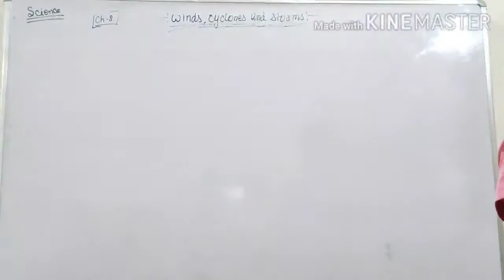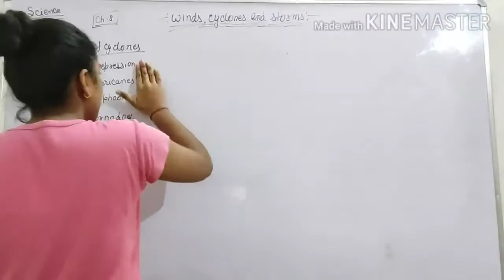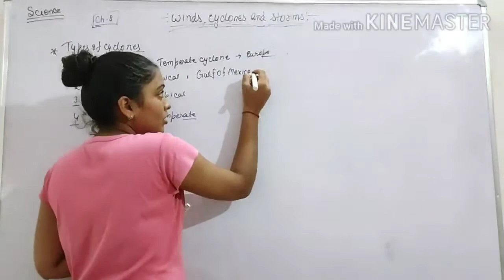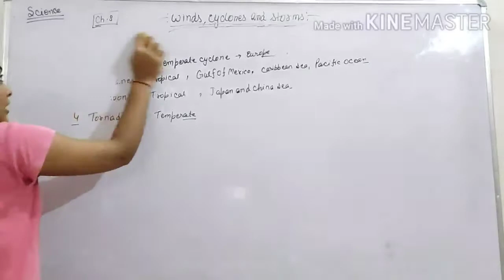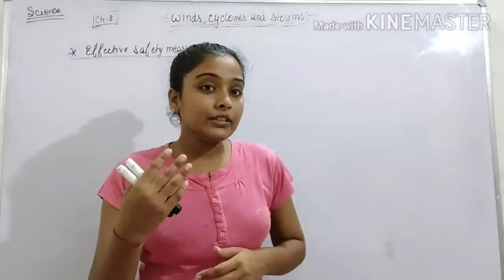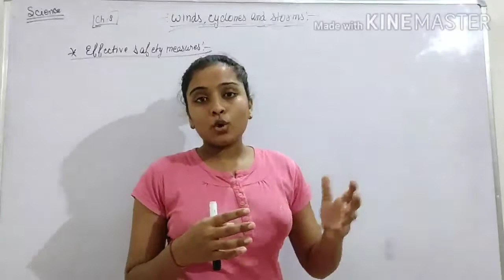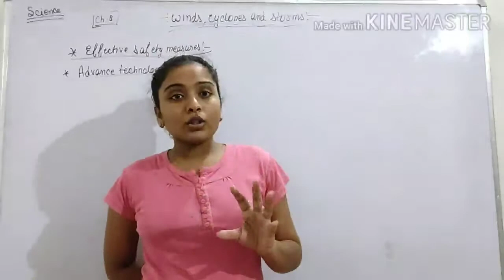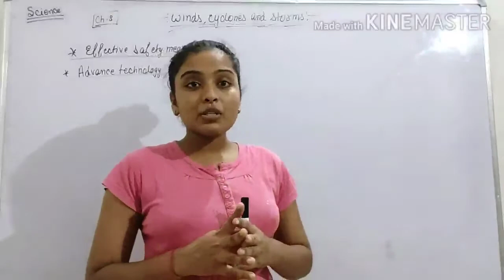Class -7 th chapter -8 th video-4